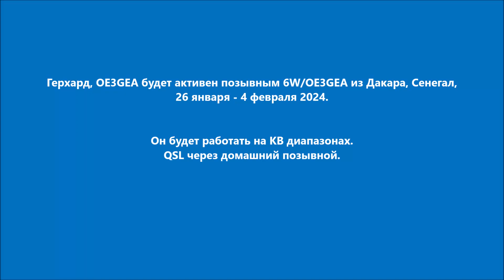6W/OE3GEA Дакар Сенегал. С сайта DXNews.com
Герхард, OE3GEA будет активен позывным 6W/OE3GEA из Дакара, Сенегал, 26 января - 4 февраля 2024.